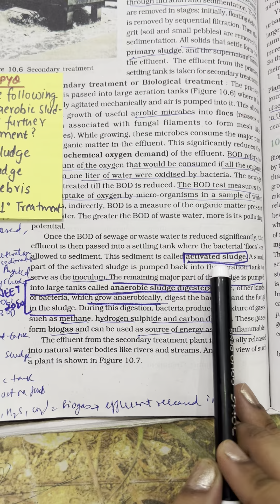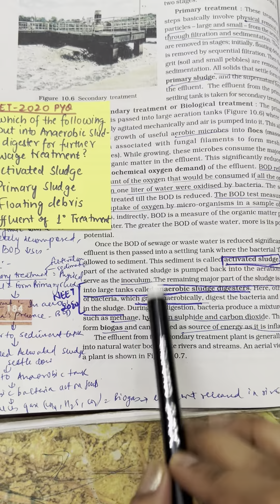NEET BIOLOGY MCQ Practice for NEET 2024